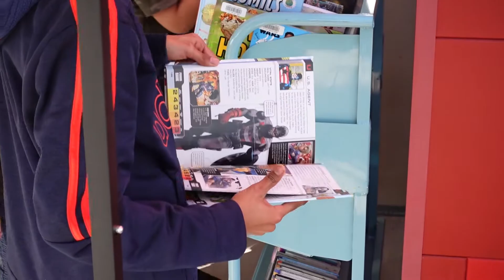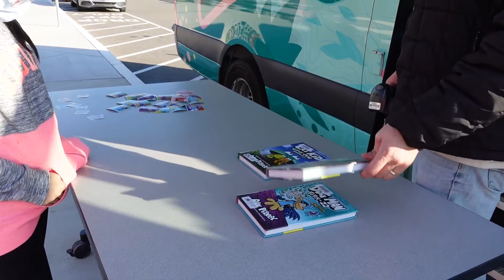Cindy Visits Mobile & Outreach Services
Cindy Visits is our latest video series to keep you connected with what’s happening across our libraries and public facing services. In this series, Cindy Chadwick, County Librarian visits our Community, Partner, Outreach, and Mobile Libraries to give you a preview of the exciting activities happening throughout the Alameda County Library system. In this video, Cindy talks with Nancy about the library services provided to children and families at the Cherryland Elementary Mobile Library Stop. To find out more about our Mobile Library Stops,